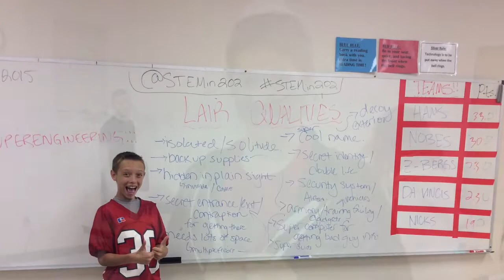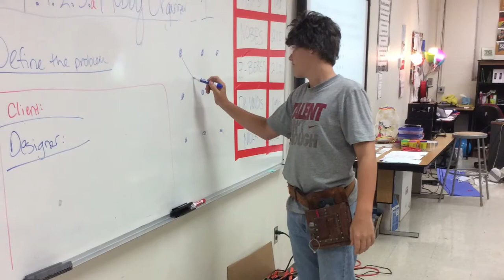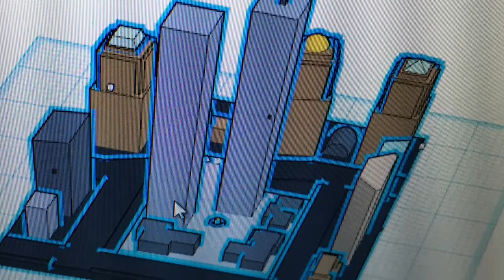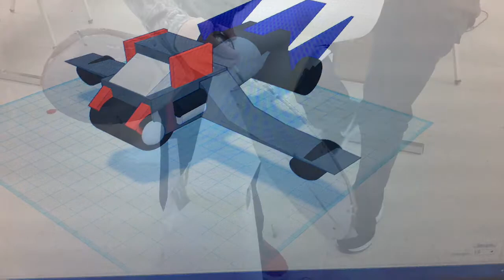STEM semester 1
Highlights from our semester!